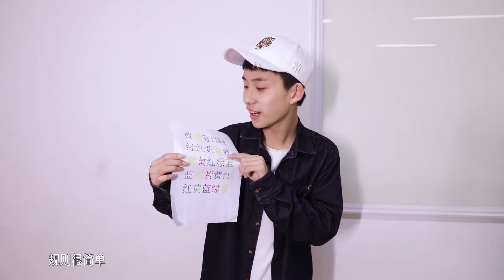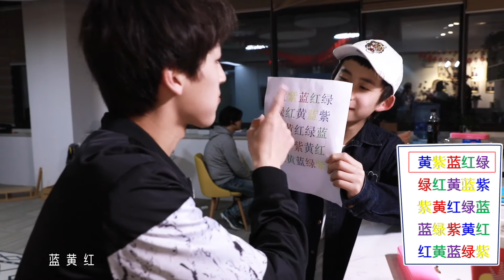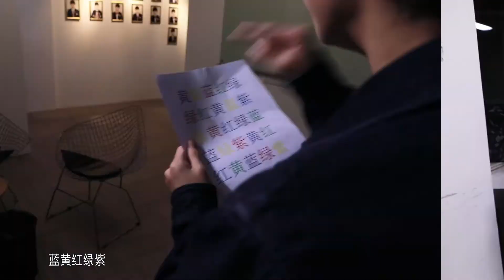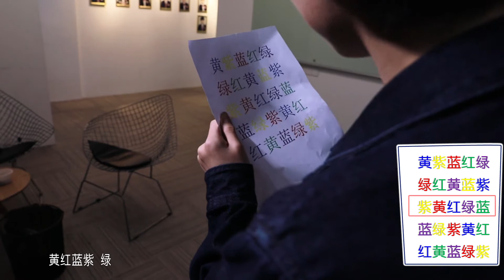[黃其淋＆林墨] 180509《易安尬世界》10—紅黃藍綠紫